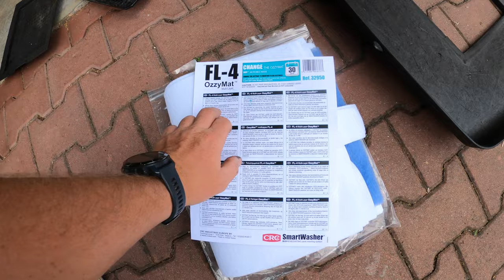Myjka warsztatowa CRC na bakterie co zjadają smar Obieg zamknięty samo się myje DAJĘ OKEJKĘ